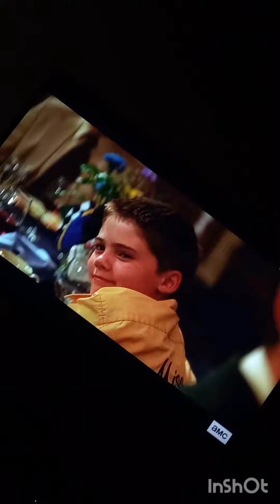o começo do verão 🌞